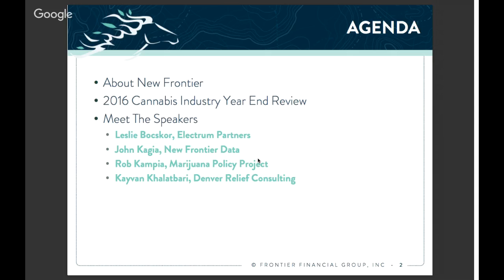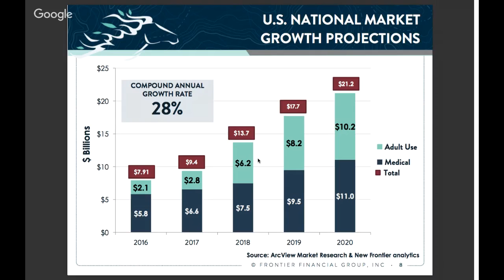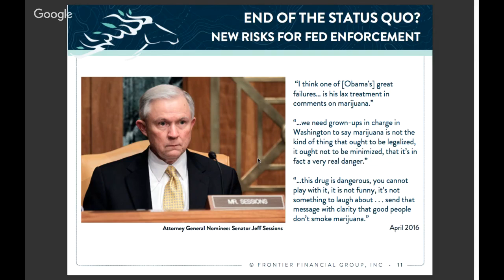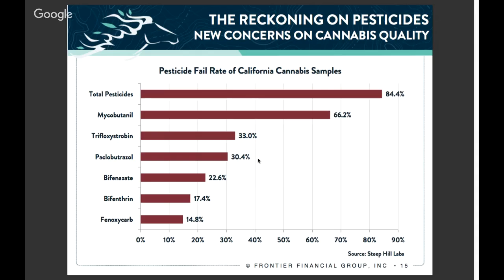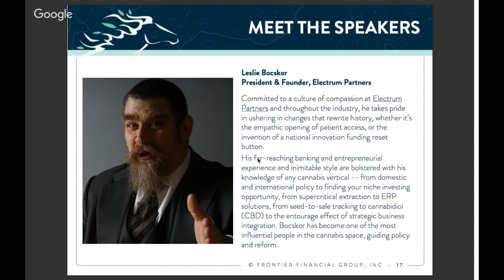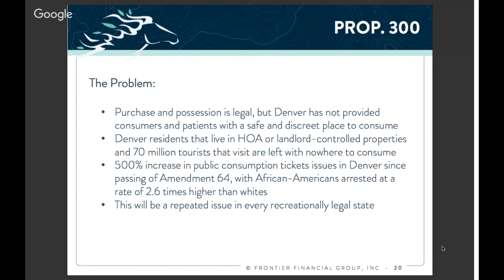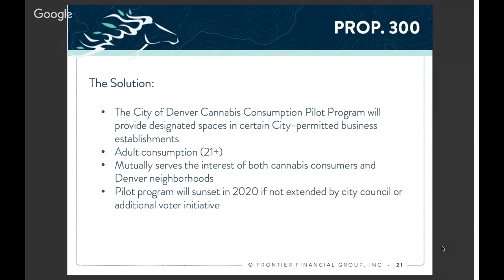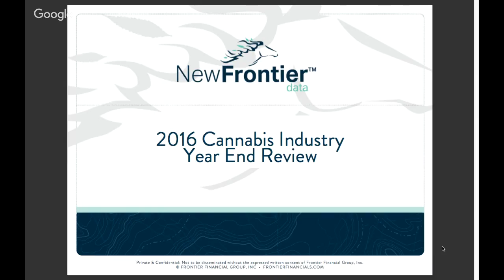2016 Cannabis Industry Year End Review